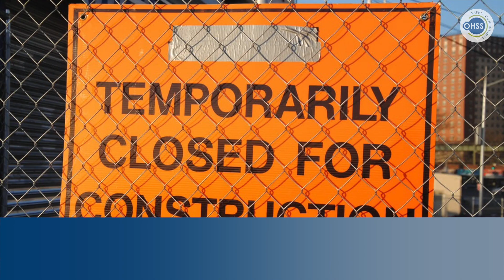Why Work With OHSS?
1. Our Accrediations

OHSS is accredited to ISO17020 (Surveying for Asbestos in Premises and Risk Assessments) and ISO17025 (Analysis of
Asbestos in Bulk Materials). This certification means that our survey methods, analysis, quality management system and report
format meet the highest quality standards available.

OHSS is also accredited by the Irish National Accreditation Board (INAB) to undertake inspection surveys of asbestos in buildings, and for the analysis of asbestos in materials, and to carry out risk assessments where asbestos is identified.

2. Our Standards

Exposure to asbestos is the biggest occupational health killer of our time. OHSS was established in 2001 to to deliver the highest standard of Asbestos services in Ireland. Our asbestos survey methods, analysis, quality management system and report format conform to the highest quality standards available.

3. Our Expertise

With Over 14 years Experience our clients include HSE, HSA, OPW,br Irish Rail, Cork City Council, Waterford City Council, ESB and many, many more.

4. Our People

OHSS Founder Paul Foran has extensive experience in the field, both as a consultant and as a former Inspector with the Health & Safety Authority where he formulated policy and legislation.

Paul lectures on health and safety at The Institute of Occupational Safety and Health (IOSH), UCD, and Trinity College Dublin - and is a certified trainer for both IOSH and The British Occupational Hygiene Society (BOHS).

Unit 2 Beat Centre,
Stephenstown Industrial Estate,
Balbriggan,
Co. Dublin